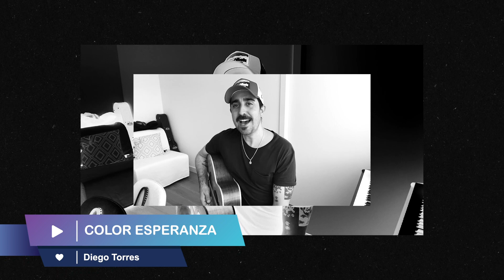Alex Ubago | Mi Casa Tu Casa 🏡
Tus artistas favoritos te esperan en “Mi Casa, Tu Casa” para contarnos todo sobre su proceso creativo en esta cuarentena con un capítulo diario a través de los canales de YouTube de Warner Music.

Hoy Alex Ubago nos muestra su casa interpretando estas canciones (Si Tú Te Vas, Color Esperanza)

Diariamente nuevos videos siempre a las 12:00 pm (Miami) 11:00 am (México) 11:00 am (Colombia) 13:00 pm (Argentina)

¡Sigue a Alex Ubago!